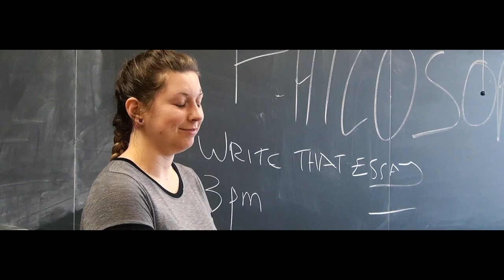The Watch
Jon's newest watch causes envy amongst those around him.